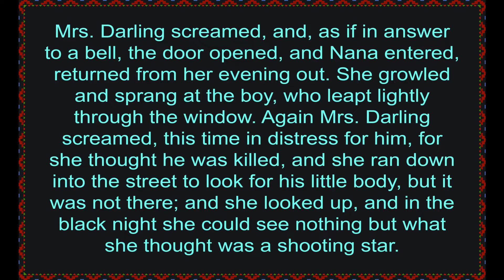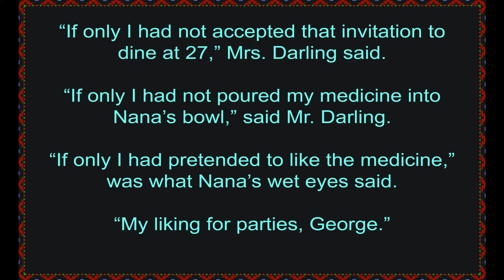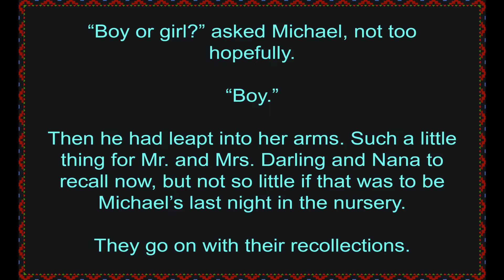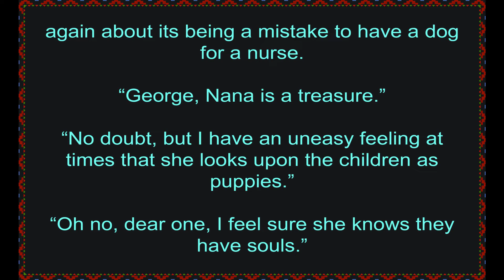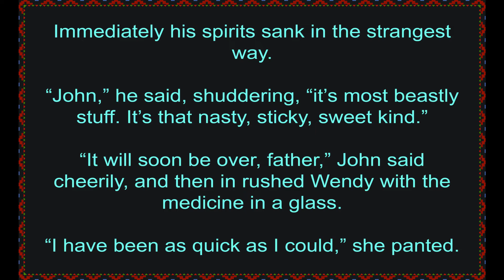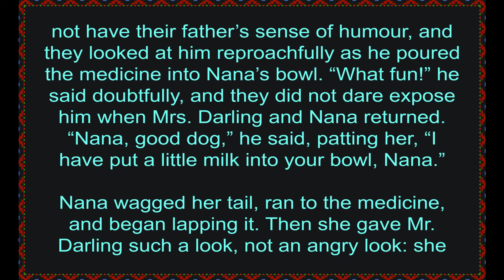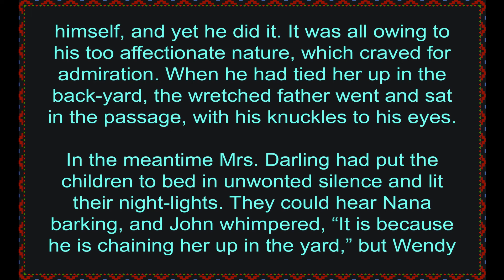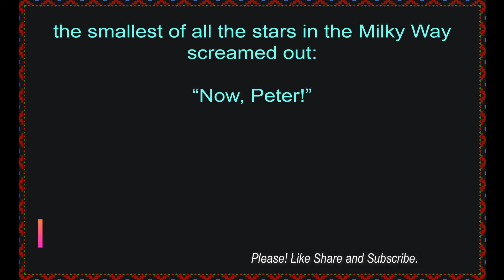Peter Pan, [PETER AND WENDY], by J. M. Barrie [James Matthew Barrie], Chapter II. THE SHADOW